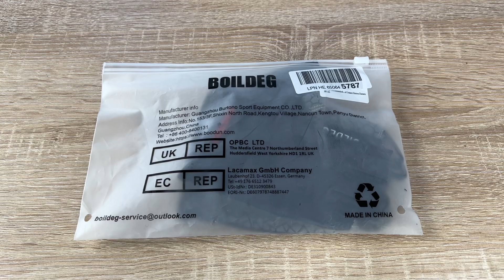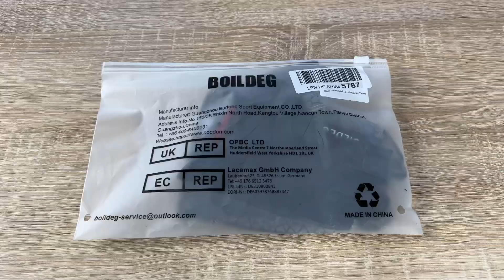boildeg Fahrradhandschuhe Radsporthandschuhe rutschfest und stoßdämpfend Unboxing und Anleitung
boildeg Fahrradhandschuhe Radsporthandschuhe rutschfeste und stoßdämpfende Mountainbike Handschuhe mit Signalfarbe geeiget Unisex Herren, Damen & divers

🚴‍♀️LANGLEBIG & ATMUNGSAKTIV: Fingerlose Fahrradhandschuhe aus extrem strapazierfähigem dehnbarem Lycra-Rücken und Kunstlederhandfläche mit Gummiauflage, die für eine ausgezeichnete Aerodynamik und ein angenehmes Tragegefühl sorgt. Atmungsaktives Lycra-Elasthan hält deine Hände trocken
🚴‍♂️ FUNKTIONALITÄT UND ERGONOMISCHES DESIGN: Die Halbfinger-Handschuhe sind mit gepolsterten, ergonomisch geformten Handballen mit Silikagel-Wabenstruktur ausgestattet, die sich hervorragend zur Stoßdämpfung eignen und für mehr Flexibilität und festen Halt sorgen. Und wenn Sie reiten können Sie schnell und einfach Ihren Schweiß mit einem Handtuch auf dem Daumen abwischen
🚵‍♀️SCHNELL ABNEHMBARE KLEBEBÄNDER & VERSTELLBARE KLEMME: zwei Pull-Tapes an der Fingerspitzenposition erleichtern das Tragen und Entfernen von Handschuhen; und Klettverschluss verstellbare Manschette machen die Handschuhe einfach, die Dichtigkeit einzustellen
🚵‍♂️PASSFORM FÜR JEDES SPORTKIT: Die MTB-Handschuhe schützen Ihre Handflächen vor Einschnitten und Abnutzungen und unterstützen Sie beim Greifen, ideal zum Trainieren, Gewichtheben, Rennradfahren, Mountainbiken, Fahren, Fitness und vielen anderen Outdoor-Aktivitäten
🏋️‍♂️Kunden können zurückkehren und eine Rückerstattung erhalten, falls der Kauf aus irgendeinem Grund nicht zufriedenstellend ist. Sie haben kein Risiko, es zu versuchen. Wir versprechen, dass Sie die qualitativ hochwertigen Produkte und Dienstleistungen von uns erhalten.

pduesp